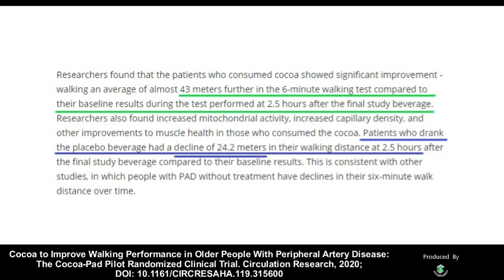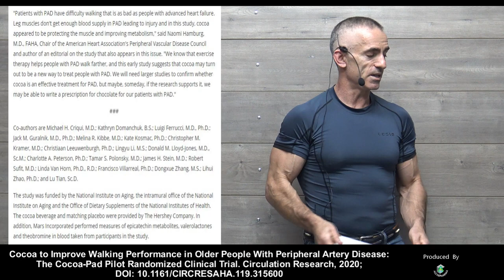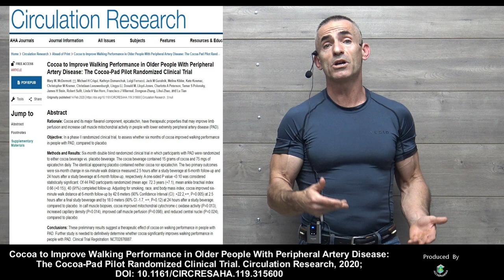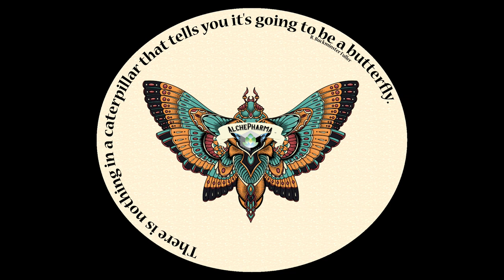Cocoa may improve Peripheral Artery Disease ( PAD )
Researchers found that the patients who consumed cocoa showed significant improvement - walking an average of almost 43 meters further in the 6-minute walking test compared to their baseline results during the test performed at 2.5 hours after the final study beverage. Researchers also found increased mitochondrial activity, increased capillary density, and other improvements to muscle health in those who consumed the cocoa.

Cocoa to Improve Walking Performance in Older People With Peripheral Artery Disease: The Cocoa-Pad Pilot Randomized Clinical Trial. Circulation Research, 2020; DOI: 10.1161/CIRCRESAHA.119.315600